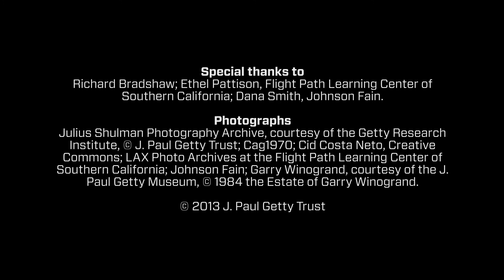Richard Bradshaw on the Construction of LAX (Modern Architecture in Los Angeles)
Structural engineer Richard Bradshaw oversaw the design and construction of the LAX Theme Building from the mid-1950s to 1961.  He discusses his start as a pioneer of shell structure design as well as the story of creating an architectural icon for Los Angeles.

Special thanks to: Richard Bradshaw; Ethel Pattison, Flight Path Learning Center of Southern California; Dana Smith, Johnson Fain.

Photographs: Julius Shulman Photography Archive, courtesy of the Getty Research Institute, © J. Paul Getty Trust; Cag1970; Cid Costa Neto, Creative Commons; LAX Photo Archives at the Flight Path Learning Center of Southern California; Johnson Fain; Garry Winogrand, courtesy of the J. Paul Getty Museum, © 1984 the Estate of Garry Winogrand.

This video is part of Pacific Standard Time Presents: Modern Architecture in L.A., a Getty initiative that brings together local cultural institutions for a wide-ranging look at the postwar built environment of Los Angeles, from its famous residential architecture to its vast freeway network, revealing the city's development and ongoing global impact in new ways.

Learn more about the exhibition, Overdrive: L.A. Constructs the Future, 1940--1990, co-organized by the Getty Research Institute and the J. Paul Getty Museum.

Learn more about the initiative, Pacific Standard Time Presents: Modern Architecture in L.A.